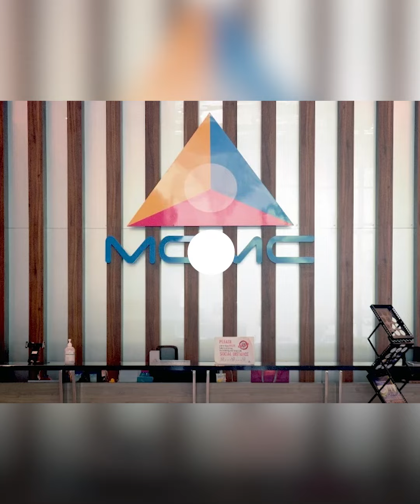Viu has pulled down ‘Mentega Terbang’, says MCMC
Malaysian Communications and Multimedia Commission says the streaming service platform removed the movie on Feb 27.